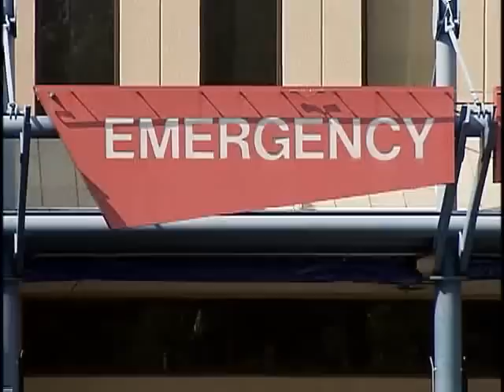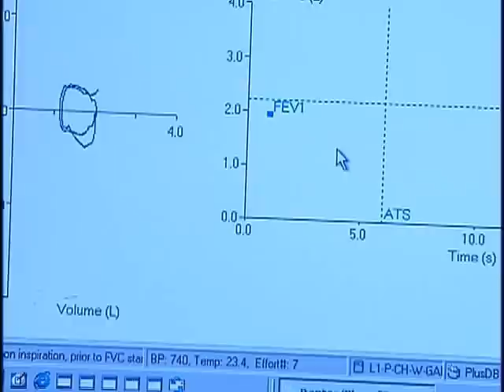Vocal Chord Dysfunction Often Misdiagnosed as Asthma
A study by Nationwide Children's Hospital has revealed some interesting facts about children with asthma.  Approximately three out of four children diagnosed with asthma are actually suffering from a condition called vocal chord dysfunction (VCD).  This condition has similar symptoms as asthma, but very different treatments.  A simple breathing test can determine which condition a child has and help them to receive the correct treatment.